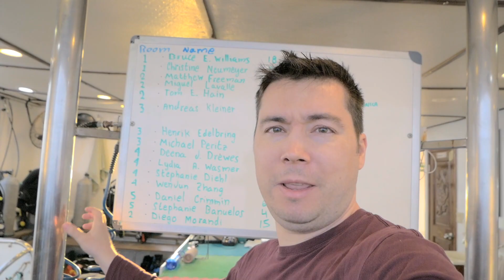Venturing to the Revillagigedo Islands on the Quino El Guardian!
At long last a new Adventure and one that has been on my "must do" list since 2017. The Revillagigedo Islands aka Socorro trip begins with boarding and the day at sea. Along the way we stumble across a nest of hatching sea turtles and I provide a full tour of the Quino El Guardian. Thinking of taking a trip to Rev? Want to see what the Quino has to offer? This video will show you what its like to be on the boat

Boat Tour etc: Sunshine by @joakimkarudmusic